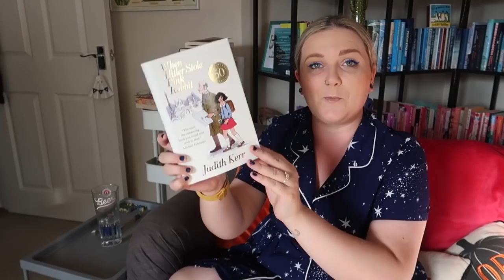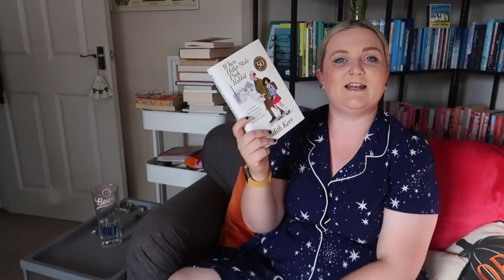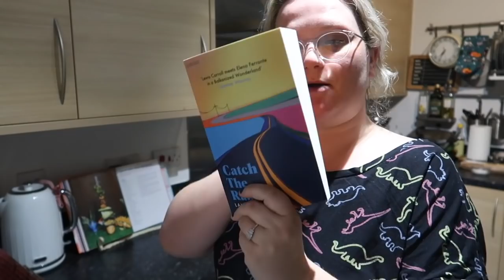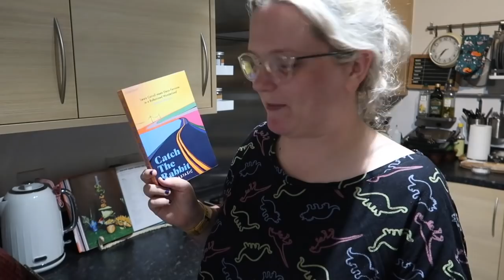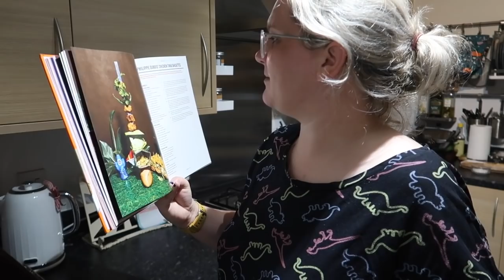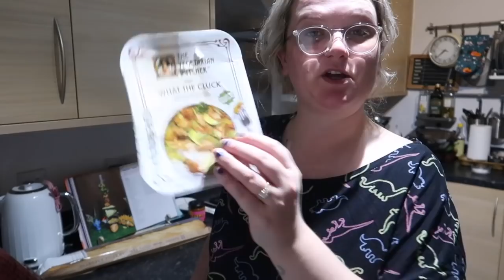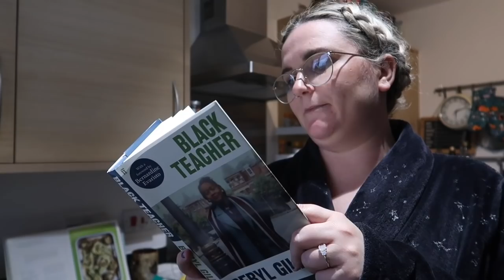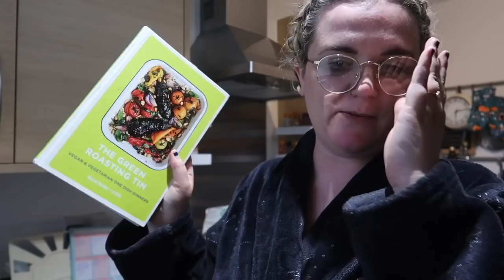September Reading Vlog | Week 4 | Lauren and the Books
Hi!

The last week of the reading vlog. And a the beginning when I am blathering on about Fireborn being the second in the series, IGNORE ME, I work it out by the end that it is a debut, and a very exciting one at that!

Gousto stuff mentioned:
Please copy and paste below link into your web browser:
cook.gousto.co.uk/raf/?promo_code=LAURE37552982&utm_source=weblink